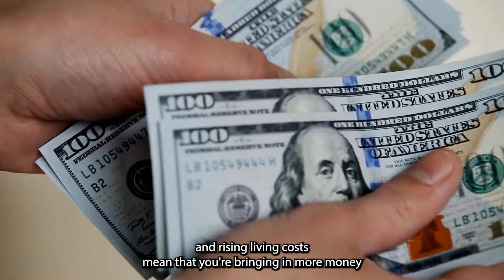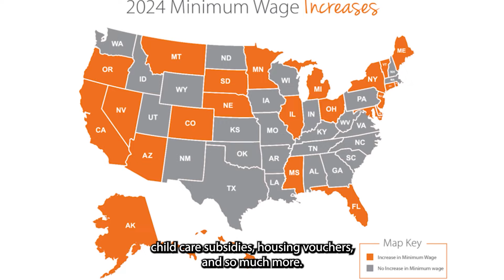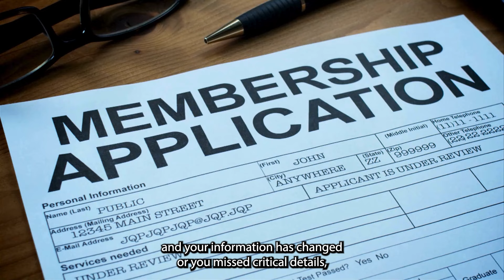What to Do If You're Getting Less EBT in 2024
If you get SNAP benefits, I’ve got some bad news. You could end up getting less food money this year. Let’s talk about a few of the reasons why your benefits might have dropped - and then we’ll talk about what you can do to get them back.

~LINKS~

~RELATED CONTENT~

~CHAPTERS~

00:00 Intro
00:13 COLA
00:39 Minimum Wage Increases
01:35 BAH Benefits
02:05 Clawbacks
02:45 Recertification Drop
02:59 Backlogs
03:09 Try This
04:16 How to Fix It

~ABOUT US~

This video is for informational and entertainment purposes only. Although we do our best to research and verify all of our content, we do not make any warranties or guarantees concerning our content. For example, details and programs change over time, so the programs may be closed or unavailable to you depending on when you are watching our video. It is your responsibility to verify the information presented and make your own financial choices. Low Income Relief is an LLC.